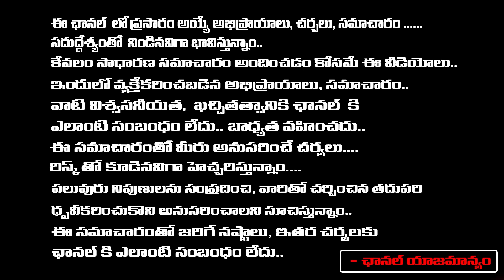YS Sunitha Reddy Meets Vangalapudi Anitha | YS Jagan | CM Chandrababu | RED TV Talkies